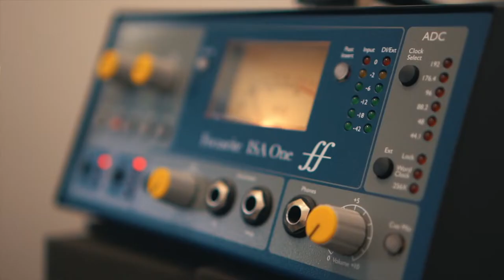JOHN MARTIN "INFORMATION IS KING" | EPISODE CCIX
My guest for episode 209 reps White Station and Memphis sports. You may have heard John Martin on your radio dial 92.9FM ESPN from 11am-2pm along with Jason Smith giving you the latest in the sports news.  John's love for Memphis sports started very early in life as a huge Memphis Tigers fan under the Calipari era.  He attended the University of Memphis as journalism major and received his first radio gig as a producer under Geoff Calkins before getting his very own show with Jason Smith in 2016.

Take a listen as John talks on the importance of "live" radio and how imperative it is in the Memphis market.  We also touch on the competitive landscape of media and how we digest information. Last but not least, we talk plenty Memphis Grizzlies and how Ja Morant has redefined how people will view this franchise going forward.